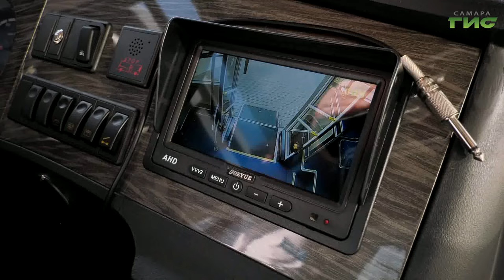На дорогах Самары на следующей неделе появится 40 новых автобусов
Самарское предприятие, осуществляющее, пассажирские перевозки, получило от правительства Самарской области новую партию автобусов. Торжественная передача ключей состоялась на площади Славы. Уже на следующей неделе 40 новых машин выйдут в город на наиболее востребованные маршруты. Все они уже прошли техосмотр и процедуру страхования. С сотрудниками предприятия пообщался и врио губернатора Самарской области Вячеслав Федорищев. Подробнее в нашем сюжете.